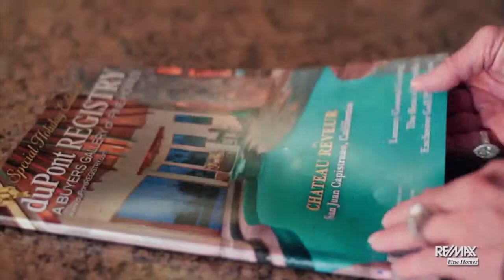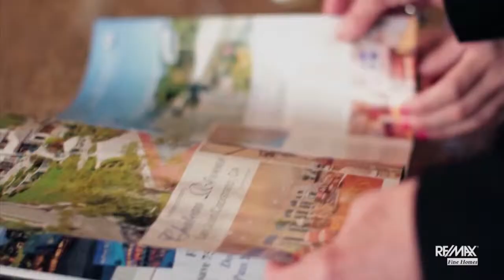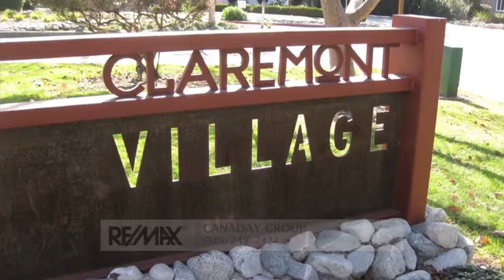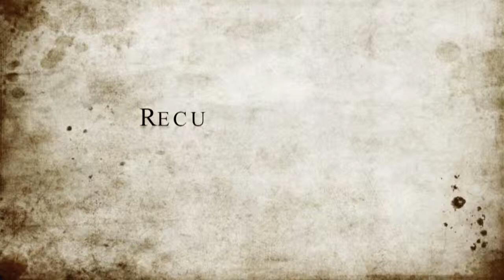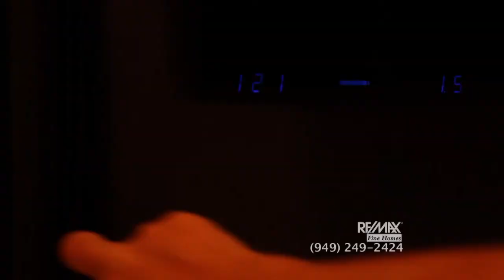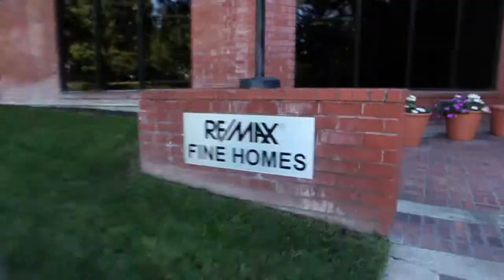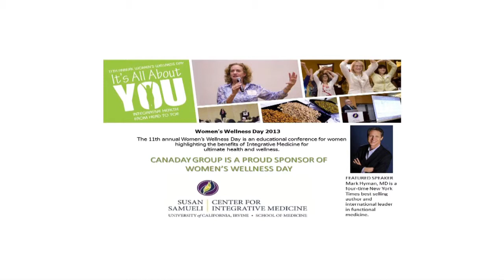RE/MAX Fine Homes Real Estate TV Show - Episode 69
Canaday Group Weekly TV show airing on KDOC Saturday 9am PST